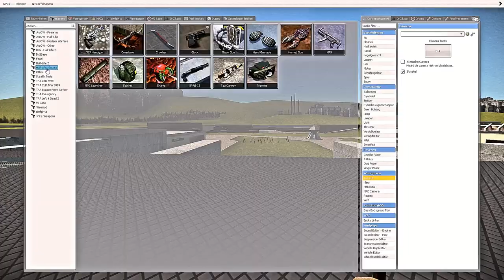Garry's mod: ArcCW Basilisk Auto-Mortar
In this showcase, i'll be reviewing the new arcCW auto mortar that recently has been added to the workshop, And i have to say that this mod is well done.